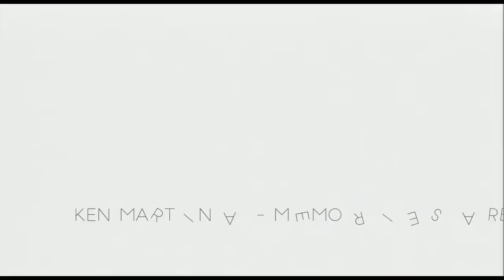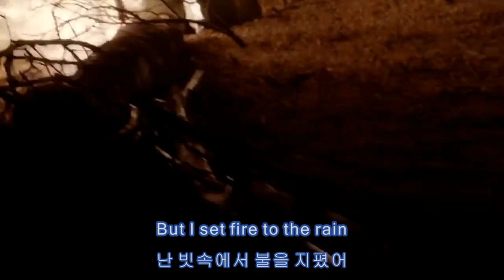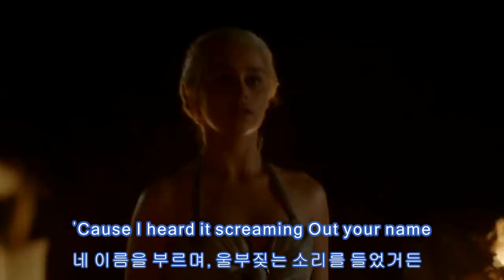Set Fire To The Rain & Brother Louie(Instrumental)Adele & Modern Talking(Mashup2020)pepsi with B.B.C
Set Fire To The Rain & Brother Louie(Instrumental)
Adele & Modern Talking(Mashup 2020 version)

video birth : wed. 04th. Mar. 2020. am 02:57.

Adele and Modern Talking - Set fire to the rain
(Brother Louie Mashup 2020 Version)

🎨 Airt by
pepsi with B.B.C

after.. 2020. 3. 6.  not open to the public for the Best 1. (Imae + captain)